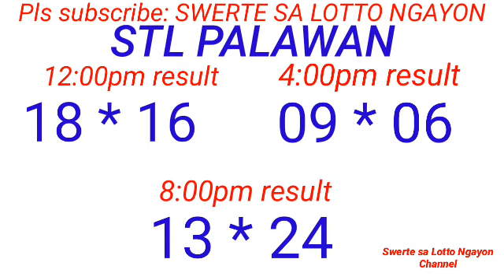STL - PALAWAN,MANILA CITY October 8, 2023 3RD DRAW RESULT